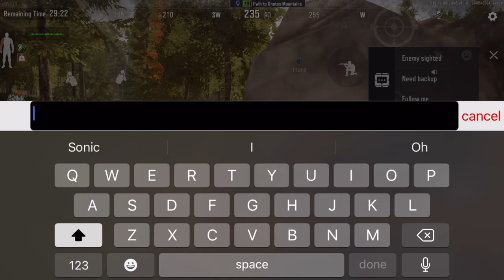I used the SVDS in Arena Breakout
gimme ur legs